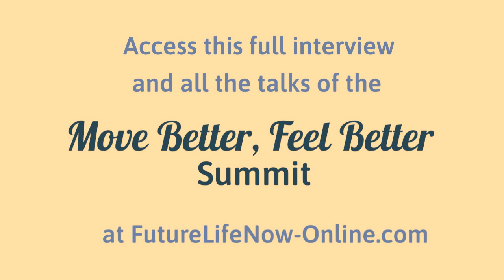Nicolette De Saint Amour | Self Expression: A Creative Process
Session Description:
Connecting to yourself is a creative act, formed through self expression experienced through self awareness, learned from pleasure. Pleasure provides the motivation and energy for a creative approach to life, through sensing our bodies we become more in touch with our bodily roots of awareness. Our bodies are us in process: as our lives build structure the body builds itself in. How alive we are, how responsive we are, how expressive we are, shows in the gracefulness of our bodies, which reflects our connectedness of feeling, thought and action. Through creative expression, one can experience the world in a new way, introducing excitement, novelty and pleasure. Expression adds new pleasure and meaning to our living. If we are aware and sensitive, every pleasure is a new pleasure. Any action that adds pleasure to our living is part of connecting to ourselves, a creative process, an on-going formative process rich with revelations.

Please enjoy this Awareness Through Movement® video: Nicolette De Saint Amour | Self Expression: A Creative Process